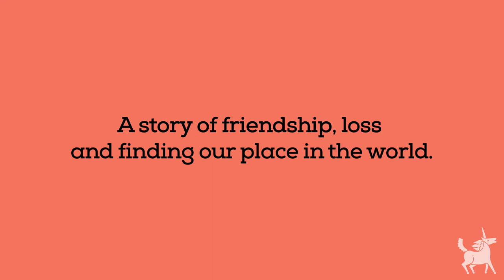Peat by Kate Heffernan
The Ark presents the world premiere of a brand new theatre show for ages 8+. Commissioned by The Ark, Peat is written by Kate Heffernan and directed by the acclaimed theatre artist Tim Crouch.

Cast
Curtis Lee Ashqar
Kwaku Fortune

Creative Team
Set & Costume Design – Lian Bell
Sound Design – Slavek Kwi
Lighting Design – Franco Bistoni

How far down is yesterday?

On the edge of a town, in the middle of a bog, half way between a school and a housing estate Rayy and Jo have come to dig a hole. Peat is the story of the things they bury, and the things they find.

With lightness and humour, this new play for children asks big questions about life, death, time and history. A conversation between two 11-year olds who find themselves standing on top of everything that has ever happened, it is a story of friendship, loss, and finding our place in the world.

The production will be performed by Curtis Lee Ashqar (recent Lir graduate who already appeared in Game of Thrones) and Kwaku Fortune (On Raftery’s Hill, Asking for It). The creative team includes set & costume design by Lian Bell and sound design by Slavek Kwi, two acclaimed artists making their debuts at The Ark.